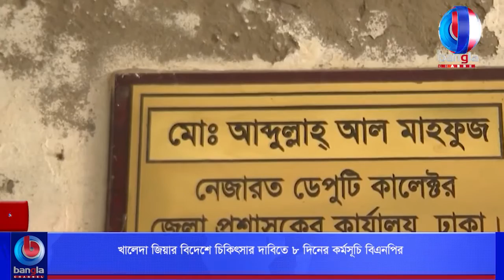খালেদা জিয়ার বিদেশে চিকিৎসা দাবিতে ৮ দিনের কর্মসূচি বিএনপির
🌟 বিস্তারিত: সংকটাপন্ন অবস্থায় বিএনপি চেয়ারপারসন খালেদা জিয়া।
তবে তাঁকে ঘিরে কোন গুজবে কান না দেয়ার আহ্বান
জানালেন, বিএনপি মহাসচিব মির্জা ফখরুল ইসলাম
আলমগীর। খালেদা জিয়াকে সুচিকিৎসার জন্য বিদেশে
পাঠানোর দাবিতে ৮ দিনের নতুন কর্মসূচিও ঘোষণা করেছে
তাঁর দল। তবে পুরো কর্মসূচিই পরিবর্তন হতে পারে দলের
চেয়ারপারসনের শারীরিক অবস্থার প্রেক্ষিতে।

🌟  যোগাযোগের ঠিকানা:
Bangla Channel